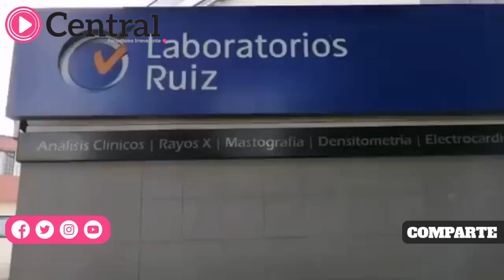Cierran temporalmente la clínica de Laboratorios Ruiz por diligencias del SAT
Personal del SAT llegó acompañado de la Policía Municipal de Puebla a la sucursal ubicada atrás de Plaza Dorada, desalojando a pacientes y cerrando la clínica de forma temporal.